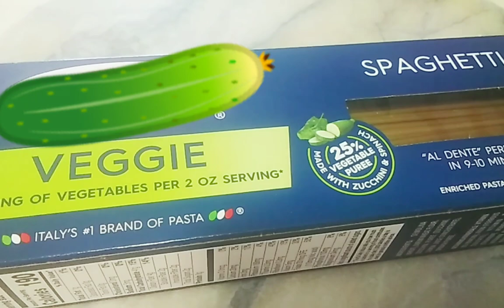Veggie Spaghetti Noodles/ Vegetarian Pasta recipe/ Baakjimiuh47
Veggie Spaghetti Noodles sauteed in Shiitake Mushroom, Red Horseradish, onion, and
garlic. season with black pepper, fish sauce, red wine vinegar, and seafood broth . toppings with green onion.